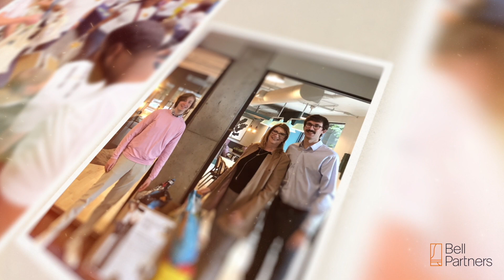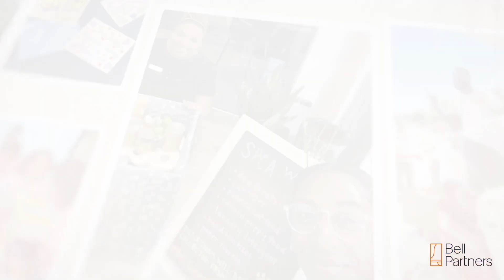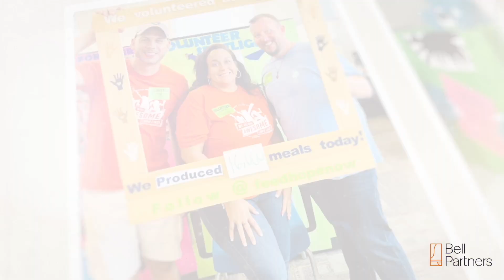Bell Gives Back 2022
Bell Partners is one of the nation’s largest apartment investment and property management firms, with a portfolio of over 85,000 apartment homes located across the United States. Over our 45+ year history, we have developed a reputation for building long-term relationships, delivering great results and providing transparent communication to investors.